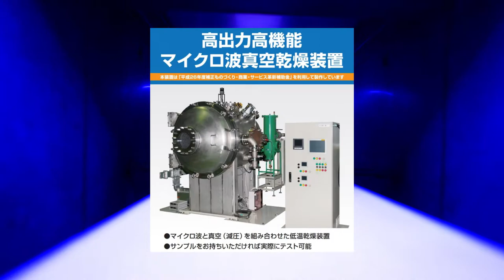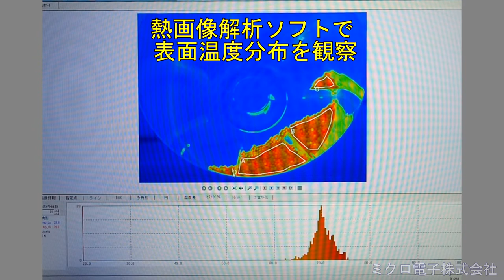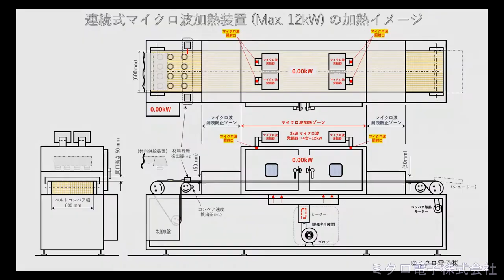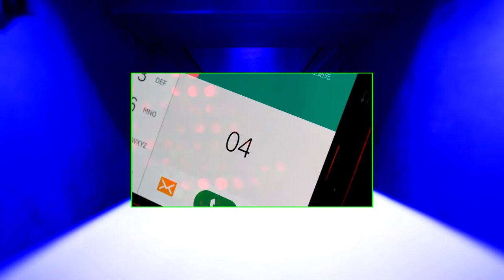Micro Denshi PR Movie for General 2022